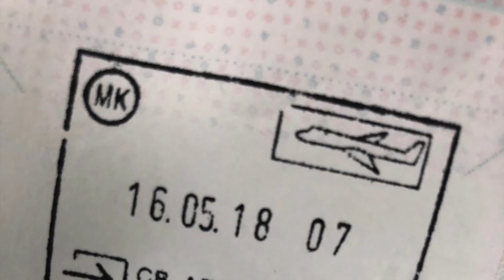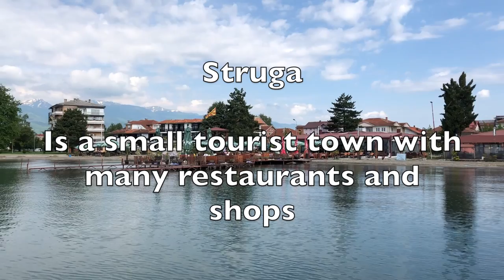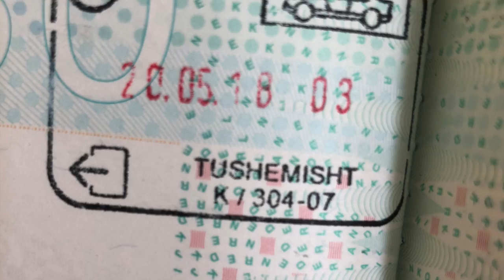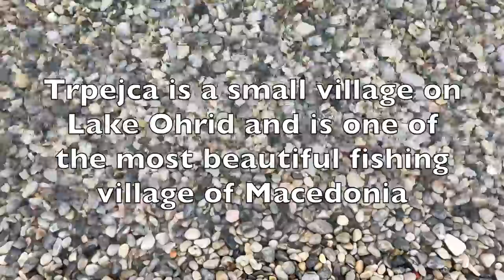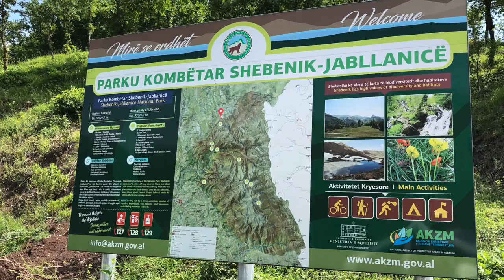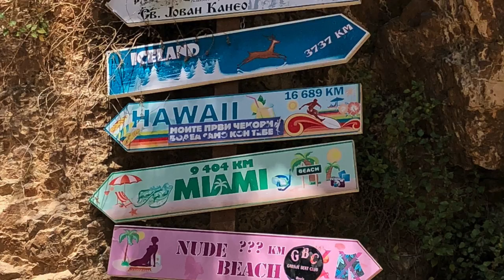North Macedonia & Albania full movie